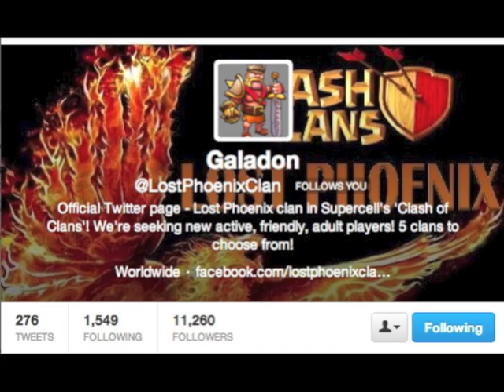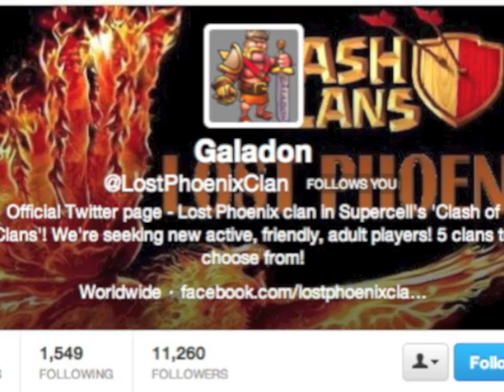Clash of Clans Attacks - Episode 21 - Artificial Intelligence?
High level game play from the Supercell mobile game Clash of Clans. Galadon, of the clan Lost Phoenix, shows some attack replays using max level troops, the modified GOWIPE attack, now commonly referred to in Clash of Clans as GoWiWi (although I don't care for that name).

Special thanks to Patrick from Play Clash of Clans for using terminology from my channel, like "Southern Teaser" and "White Flag Base" - appreciate it!